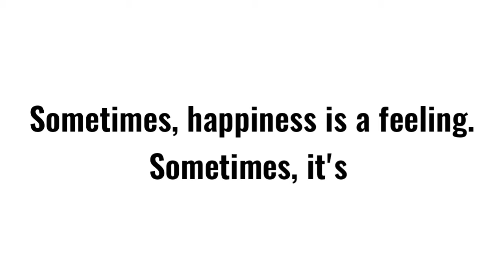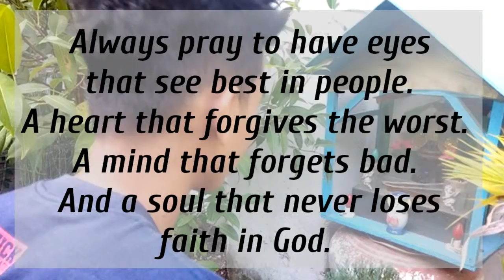REJECTION MapehPtoject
This is my cousin's project just helped him to edit their vid